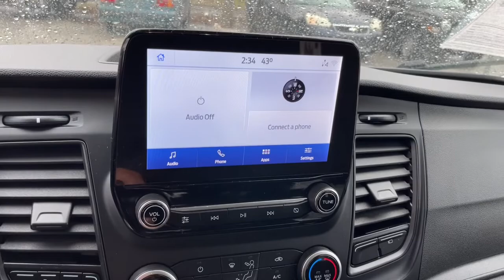2021 Ford Transit-350 Matteson, Lansing, Oak Lawn, Northwest Indiana, Chicago, IL P20367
Agate Black Metallic Used 2021 Ford Transit-350 available in Matteson, Illinois at South Chicago Dodge. Servicing the Lansing, Oak Lawn, Northwest Indiana, Chicago, IL area.

Clean CARFAX. Recent Arrival! Black 2021 Ford Transit-350 XLT RWD 10-Speed Automatic with Overdrive V6brbr$$$ Priced To Sell Fast!! $$$ Many Cars under $10k and under $5K!! HUGE INVENTORY REDUCTION SALE GOING ON NOW!! NO CREDIT LOW CREDIT NO PROBLEM . WE HAVE THE TEAM TO HELP YOU GET INTO A GREAT DEPENDABLE RIDE. With some options like 3.73 Axle Ratio 3rd row seats: split-bench 4th-Row Bench Seat 4-Wheel Disc Brakes 8 Speakers 8 Speakers (4 Front/4 Rear) ABS brakes Air Conditioning AM/FM radio Auto High-beam Headlights Brake assist Cloth Front Bucket Seats Delay-off headlights Driver door bin Driver vanity mirror Drivers Seat Mounted Armrest Dual front impact airbags Dual front side impact airbags Electronic Stability Control Emergency communication system Exterior Parking Camera Rear Front anti-roll bar Front Bucket Seats Front reading lights Front wheel independent suspension Fully automatic headlights Illuminated entry Low tire pressure warning Occupant sensing airbag Overhead airbag Panic alarm Passenger door bin Passenger seat mounted armrest Passenger vanity mirror Power door mirrors Power steering Power windows Rain sensing wipers Rear air conditioning Rear window defroster Remote keyless entry Steering wheel mounted audio controls Tachometer Telescoping steering wheel Tilt steering wheel Traction control and Variably intermittent wipers.brbrbrWelcome to the South Chicago CDJR Whether you are looking for a new or used Chrysler Dodge Jeep or Ram car truck or SUV you will find it here. We have helped many customers in or near Blue Island Burbank Calumet City Chicago Cicero Evergreen Park Harvey La Grange Maple Park Matteson Oak Lawn Oak Park Orland Park Palos Heights Palos Hills and Tinley Park find the Chrysler Dodge Jeep or Ram of their dreams! We know that prospective customers are extremely well educated when researching their next vehicle. South Chicago CDJR has made it easy to get all the available vehicle information so you can spend less time researching and more time enjoying your purchase.